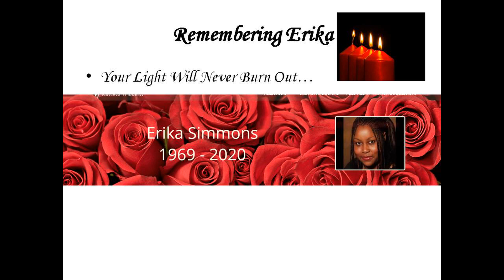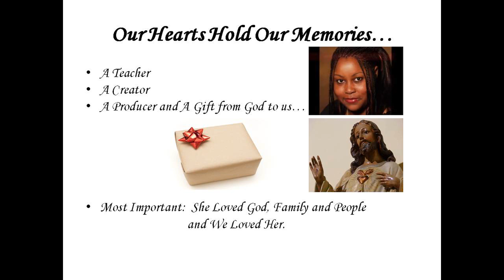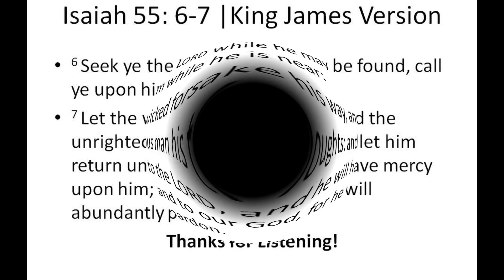Honoring My King|Remembering My Child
Hello Everyone! I’m Lois Simmons, steward of Community Families United Network.  To God Be Glory, Honor and Praise.   Today, I remember once again the heart of my child, Erika Michele Simmons who transitioned in 2020.  Her dream was to use her gifts and talents to help lift people out of poverty.  She was very kingdom-minded. I thank you all for giving me grace to share a memory of her.  A beautiful soul that opened the eyes of my understanding to things revealed to her by the Holy Spirit.  The revelation she shared with me were things I’d learned many, many years before her time.  Things I first learned while listening to Dr. Bill Winston teach on the Kingdom of God, but I didn’t fully understand or catch hold of back then.  Then later, I gained even more knowledge from Dr. Myles Munroe, who was to me an all consuming intellectual book of teachings on God’s Kingdom.  So, when years later, my daughter shared her knowledge, wisdom and revelation on the workings of God’s Kingdom, I was truly astonished and opened to receive God’s word.  All of my children have different talents and abilities.  They are an inspiration to me.  As we move forward, I pray that we all in the body of Christ come into the knowledge of God’s kingdom and receive the assignments he has purposed for our lives.  God’s kingdom was designed to benefit all of its citizens.  God’s plan for his kingdom is bigger than any one person or group.  It’s a plan that will benefit the entire body of Christ.  He has called some of the remnant to create portals whereby he can bless his supporters.  Watch and see how God is focusing on supporters of HIS projects.  These are the people who will attract his attention because they willingly love, give and sacrifice what he has given them in order to accomplish his will to benefit others.  So, for me to continue to honor my daughter’s dream and God’s plan for my life, God gave me an idea to help supporters with their utilities.  He specifically wanted this program to bless the supporters of his projects.  The supporters could use the credit for themselves or give the credit to someone else.  I didn’t know how I was to accomplish this task, so I asked.  I was to use the website at Community Families United Network to receive $3.00 donations.  Each month I would give a $50.00 credit toward one of three household utilities (water, power, gas).  God wants his true believers to have faith and invest in his kingdom projects.  All $3.00 donations will be used to give assistance to chosen recipients.  The portal was up and running in December 2022.  I was instructed to make checks payable to the utility company of choice and not to individuals.  This is a kingdom project and I believe God will multiply the number of supporters so we can help more households.  I commit to processing up to 2000 supporters a month, making them eligible to participate.  God want the stewards of his money to sow seeds in good ground.  I believe assisting God’s people with their utility payment is a good project.  Pray and ask God where you should sow your seed.

My daughter’s signature brand name is KingdomCAME.  Whenever God caused something to turn out right or if it produced her desired results, Erika would say “KingdomCAME”, that’s what I wanted.  So, I named our program KingdomCAME Utility Assistance Lottery in honor of her May 19th  birthday this year.  I believe she would be please with our helping others.  Although a small amount, our supporters who have received the credit have been so thankful for the blessing.  Living the Kingdom experience is an amazing journey to freedom and joy.  What will you produce for God’s glory and his kingdom?  God is blessing his kingdom projects and his kingdom supporters.  Erika was born to create, teach and inspire and so were you.  As you develop an authentic personal relationship with the Lord, Jesus, he will show you great and mighty things.  You will be given kingdom assignments.  You will become a sign and wonder in the Kingdom of God.  May God bless the hearers and doers of his word!  Thanks for listening!

Community Families United Network, Inc. is a 501-c-3 tax-deductible nonprofit organization.